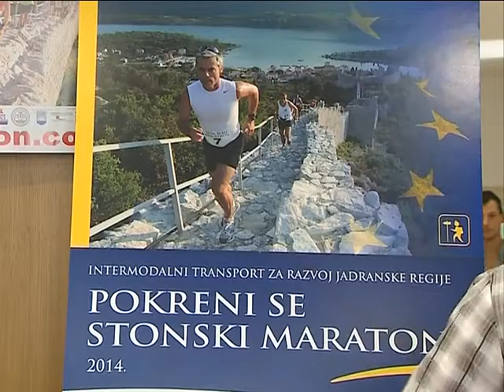FLASH VIJESTI 18 09 14